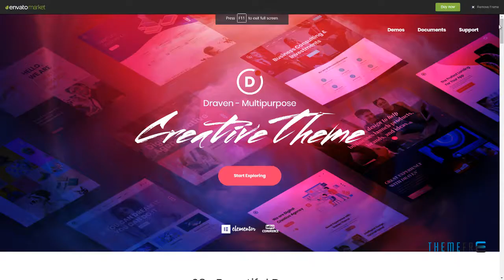Draven -“ Multipurpose Creative Theme Kelly Napier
Columns 4+

 Layout Responsive

 Tags agency, clean, creative, customizer, elementor, freelancer, minimal, multipurpose, multiuse, photography, portfolio, shop, simple, woocommerce